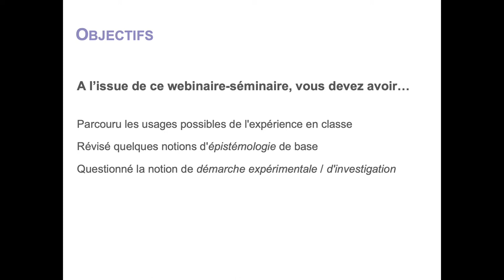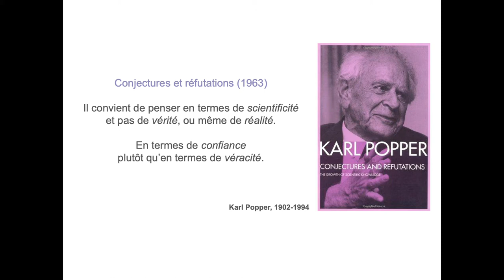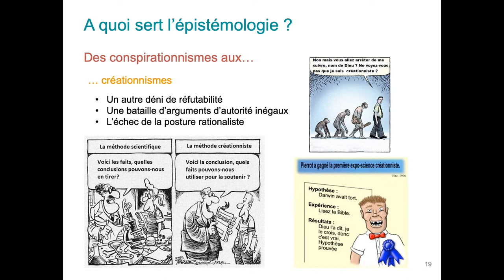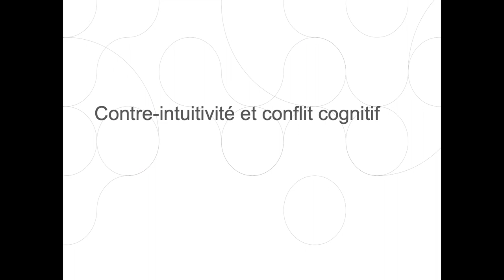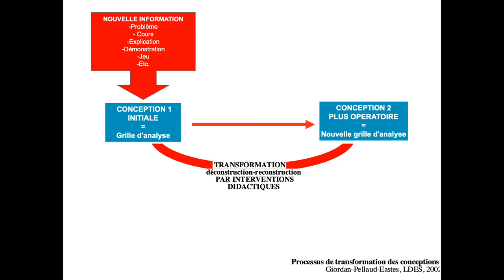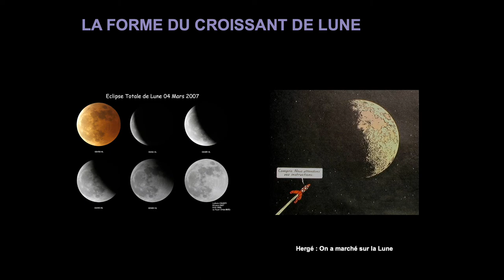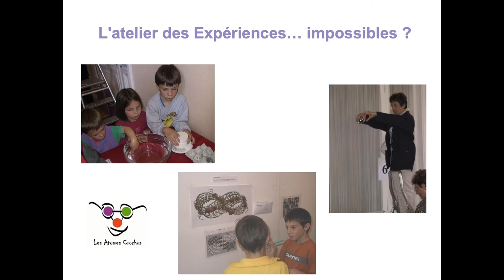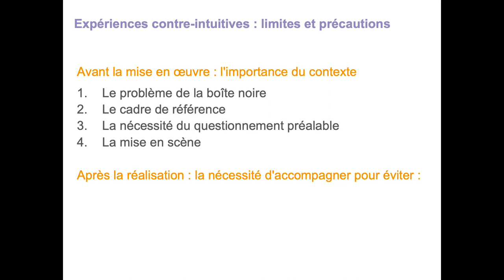Expériences contre-intuitives et démarche expérimentale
Réalisée en temps de confinement Covid-19, cette présentation sonorisée est extraite d'un cours donné aux futurs enseignant·e·s en sciences de la Haute école pédagogique des cantons de Berne, Jura, Neuchâtel (Suisse). Son visionnage s'est articulé avec deux sessions interactives et expérimentales réalisées sur des plateformes de communication synchrone, dans le cadre général d'une démarche de pédagogie inversée.